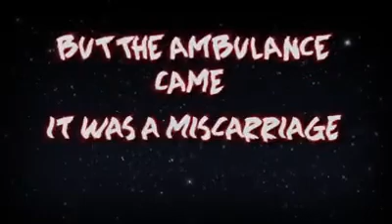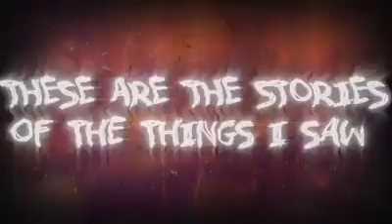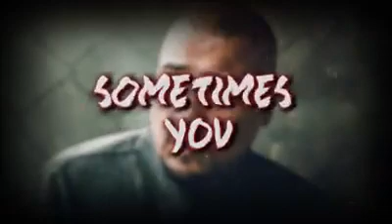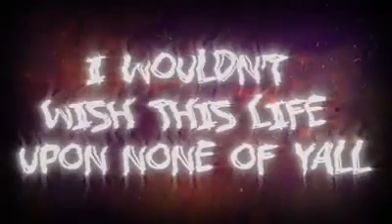South Park Mexican-Prom Queen(Mexican Rap)(Latin Musica)(Chicano Rap)(Drill Rap)(Texas Rap)(Atl Rap)